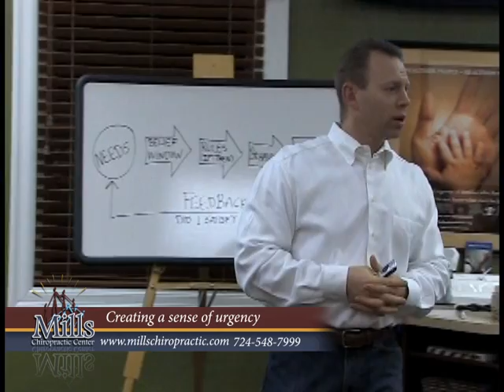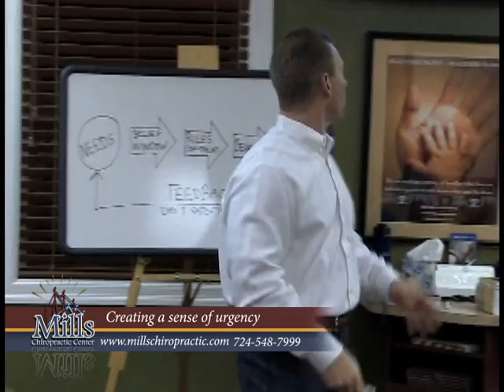Creating a sense of urgency